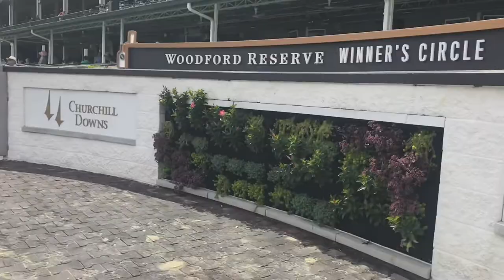RACE DAY VLOG- Churchill Downs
Today we ran at Churchill Downs. We didn’t do so well in the actual race but am extremely thankful for the experience. If you guys what to see my photos, check out my Instagram @cadycphotography.

Much love!
-Cady